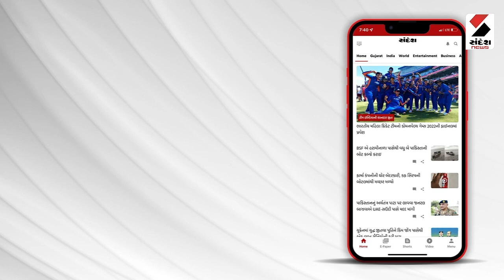Rajkot News : રાજકોટમાં એરપોર્ટના રન વે પર રીક્ષા ઘુસવાનો કેસ | Gujarati News | Sandesh News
રાજકોટમાં એરપોર્ટના રન-વે પર રીક્ષા ઘુસવાનો કેસ
રીક્ષા રન-વે સુધી ઘૂસ્યા બાદ પણ તંત્ર ઘોર નિંદ્રામાં
એરપોર્ટના એન્ટ્રી અને એક્ઝિટ ગેટ રામ ભરોસે
એન્ટ્રી અને એક્ઝિટ ગેટ નજીક સુરક્ષાકર્મી નહીં
માત્ર બેરિકેટ લગાવી સંતોષ માનવામાં આવ્યો